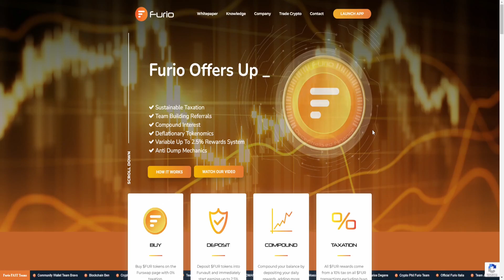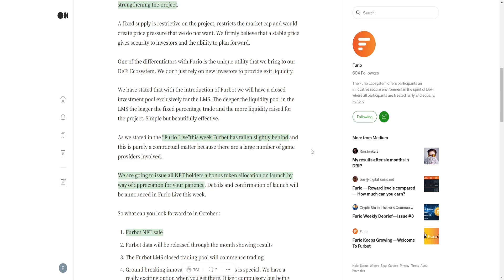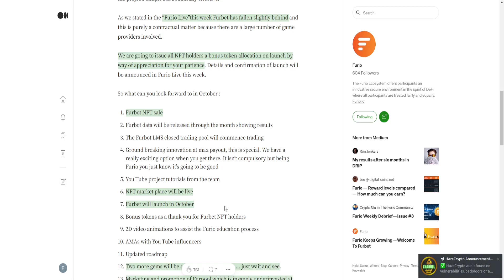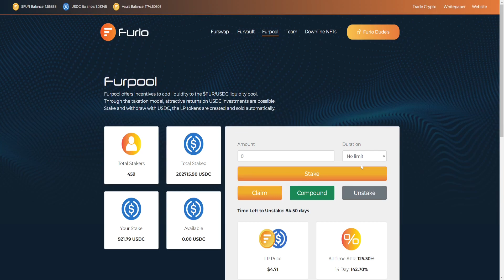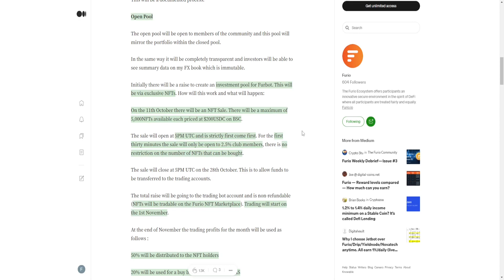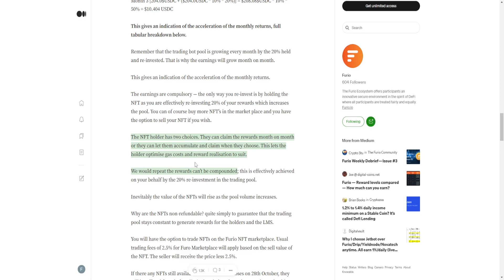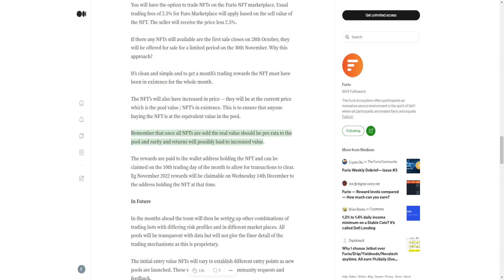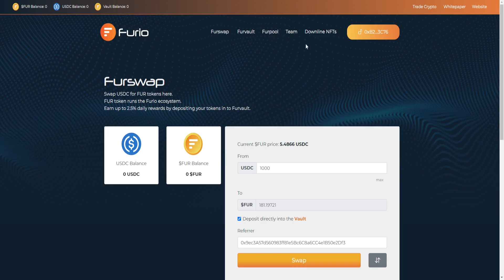DER OKTOBER WIRD MASSIV - FURIO | 2022 (Deutsch)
Vault Referrer Adresse: 0x9ec3A57d560983ff81e5Bc6C8a6CC4e1B50e2Df3

🖥 MEINE KRYPTOBÖRSEN

📈 MEINE AKTIENBÖRSE

📈 MEIN STEUERTOOL